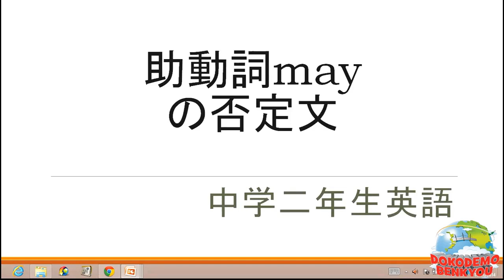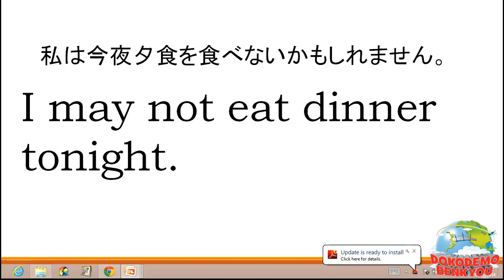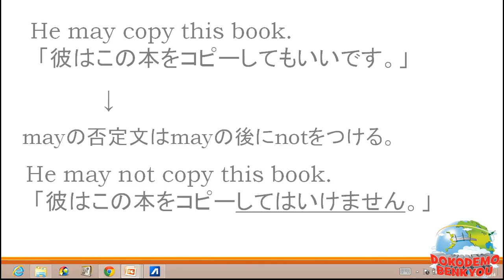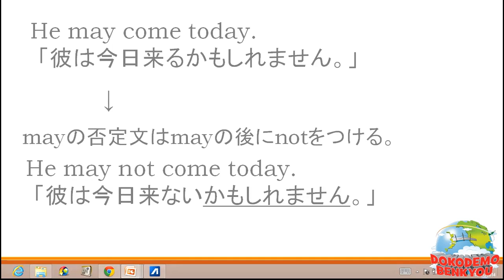中学二年レッスン18 助動詞mayの否定文